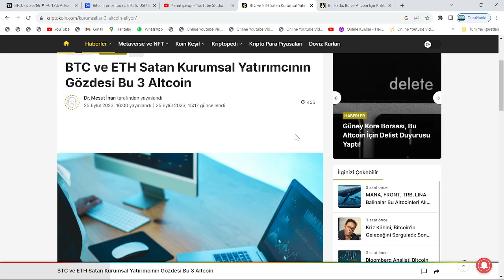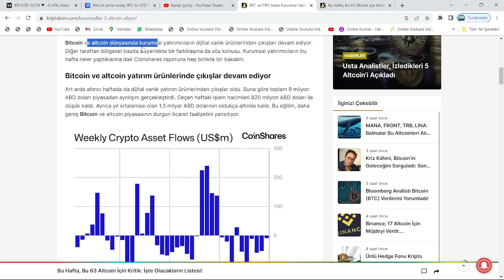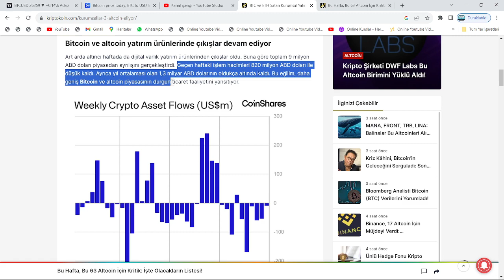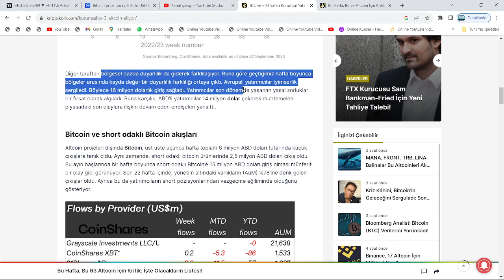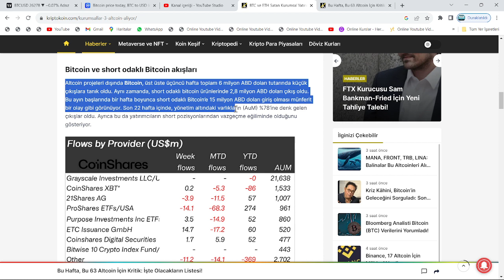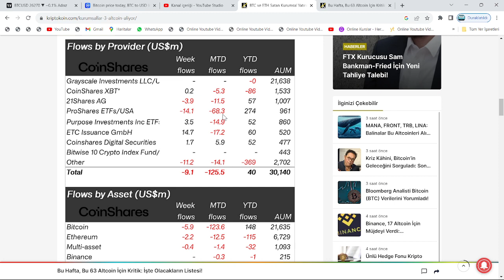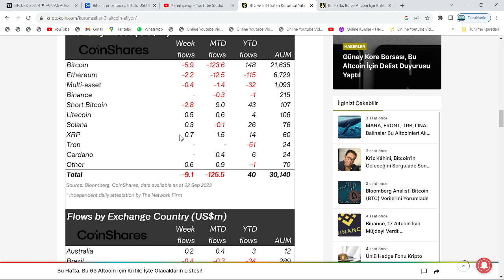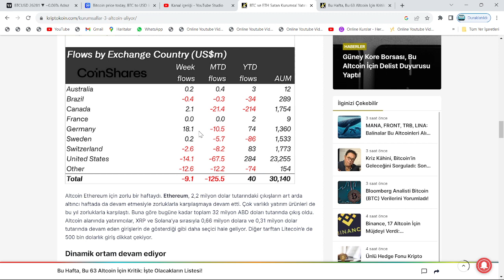ALMANYA, XRP COİN'İ UÇURUYOR: AVRUPA ÜLKELERİNDEN, BU ALTCOİNLERE MEGA YATIRIMLAR GELDİ!🚀SON DAKİKA🔥